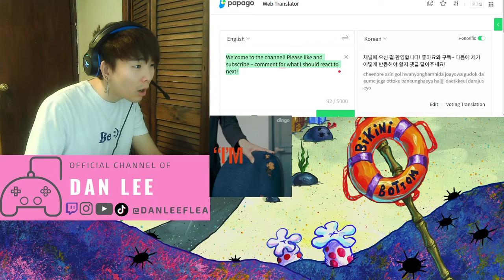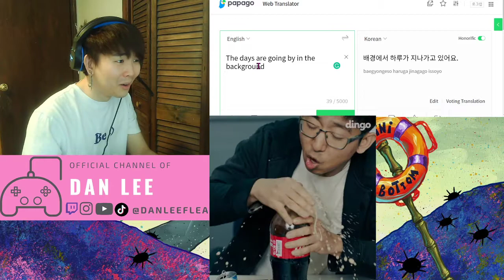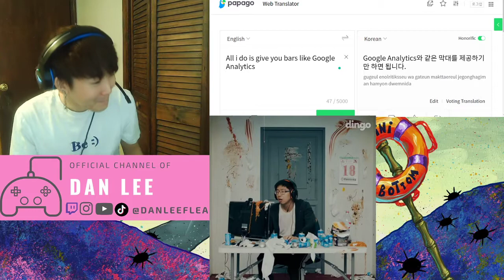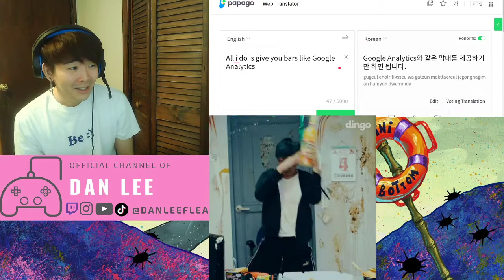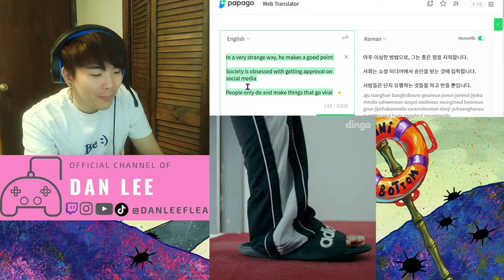Balming Tiger - I'm Sick [Official Video] REACTION